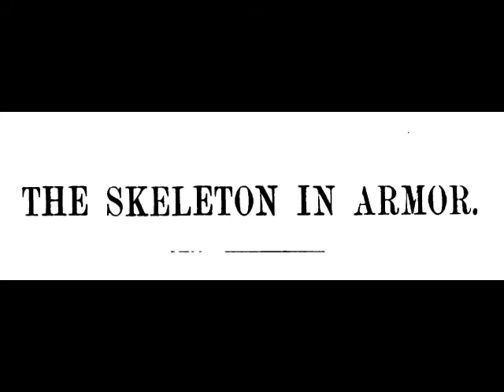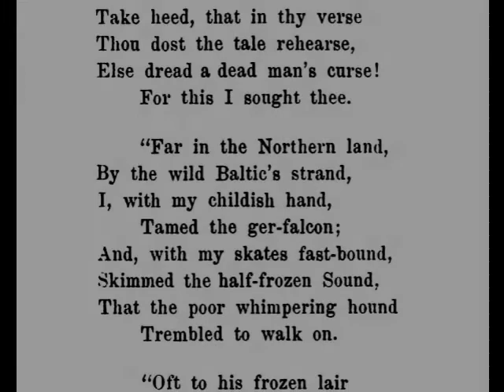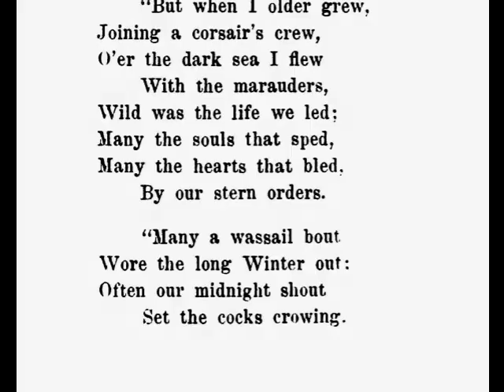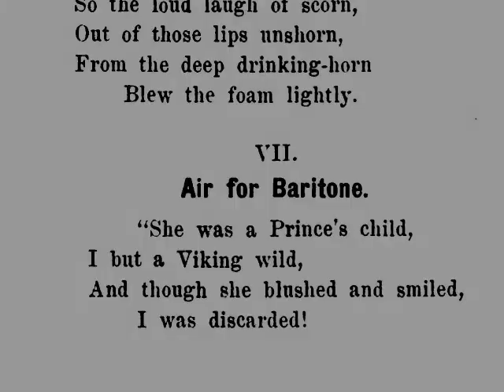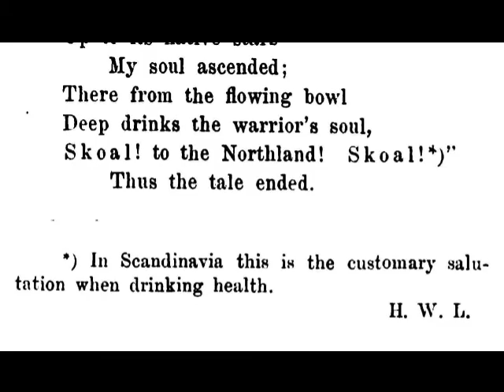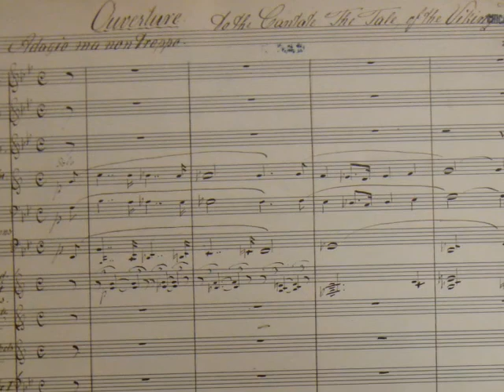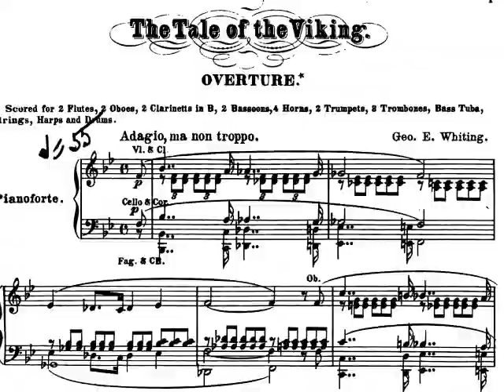The Overture from the Tale of the Viking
The piano reduction of the Overture from George Whiting's Tale of the Viking. The cantata is based on the  The Skeleton in Armor, by Henry Longfellow.

The words to the poem as they appear in the cantata are included in the video.

The Photos are from the Library of Congress Digital Collection.
The score excerpt is from the Chicago Symphony Archives.